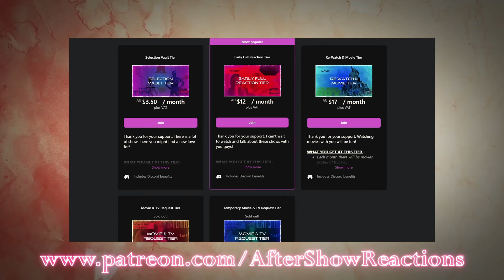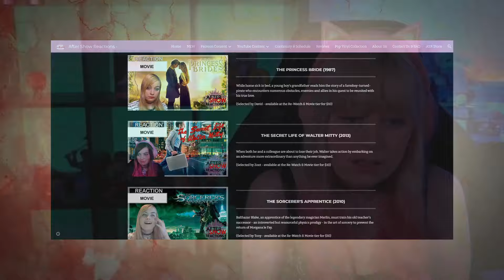Person Of Interest 3x09 - "The Crossing" Reaction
CARTER!
Intro & Comment Discussion: 00:00
Reaction: 0:31
After Thoughts: 26:51
You can check out other Person Of Interest full reactions

Hey what's up you guys, After Show Reacts here and today I'm reacting to Person Of Interest! I'm being watched by a machine and my number has come up as somebody in danger. Help me as Mr. Reese helps save my life from impending doom!